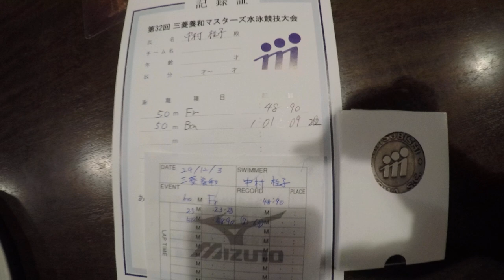2位マスターズ水泳大会50メートル背泳ぎ三菱養和巣鴨峰岸ふじこ